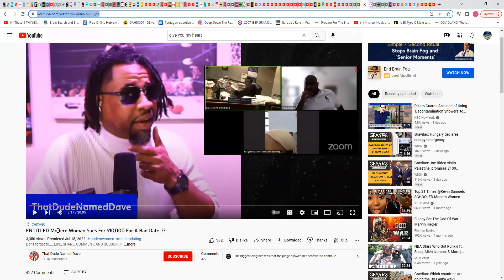It is good for a man not to touch a woman